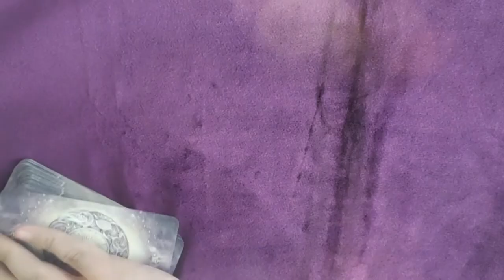THE TINY TALK | Shadowscapes Tarot - Câu chuyện của 5, 6, 7 of Wands